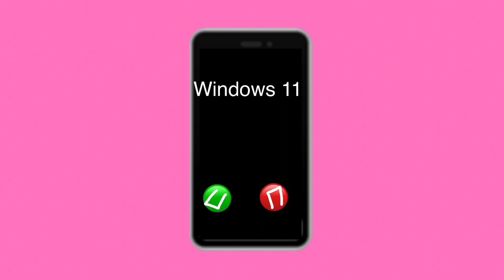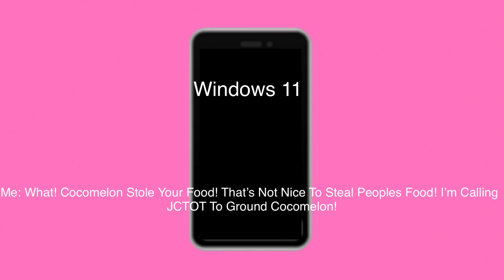(REQUESTED) Cocomelon Steals Windows 11 And His Friends’s Food/Grounded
Requested By: Windows FTW